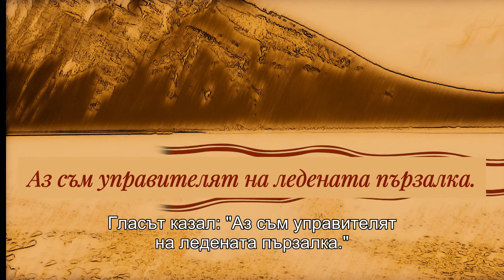По-добре безгрешни или малко смешни? | Садгуру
Възпира ли ви страх от осъждане или подигравки? Садгуру споделя своите мъдрости относно как да преодолеем това препятствие.